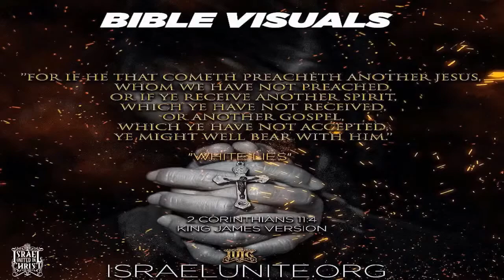IUIC | HAMMER TIME - Affliction brings us closer